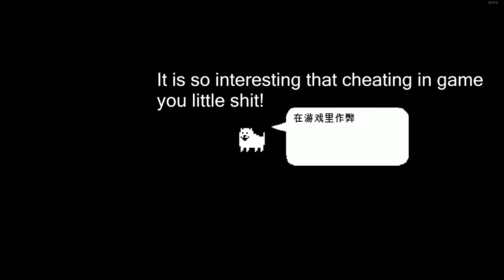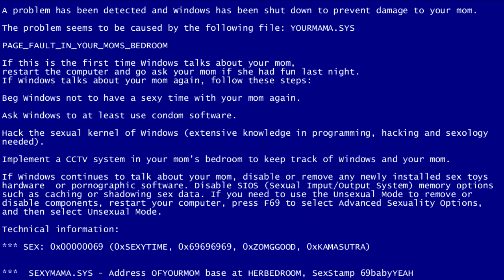Undertale LV20 in neutral route!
I just want to share two awesome remixed made by SiIvaGunner
Isn't it wonderful?